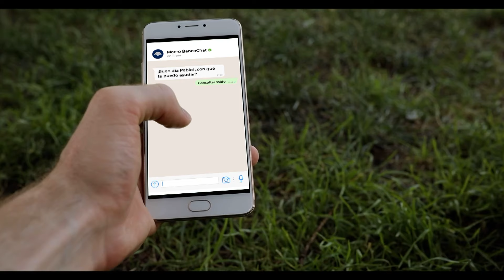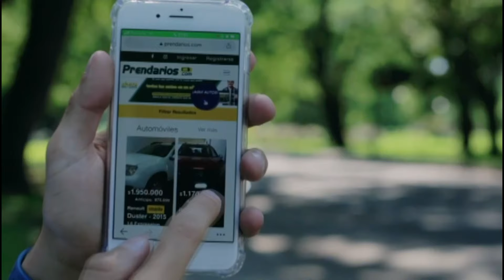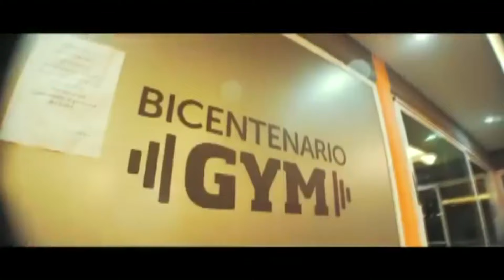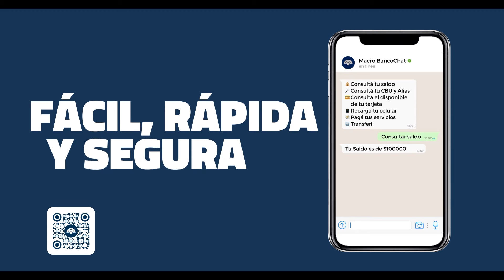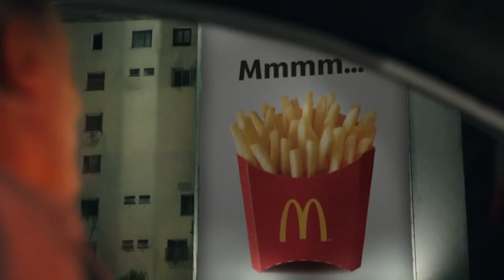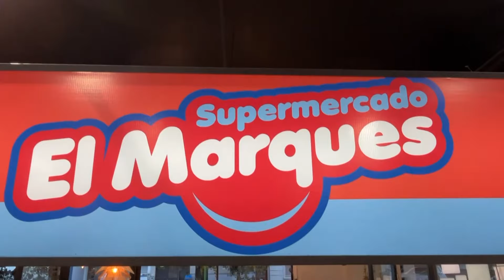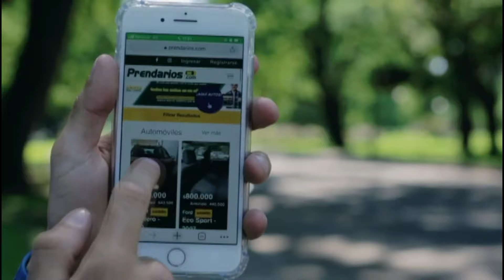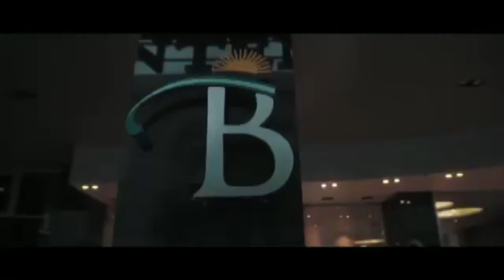TRY TV SEMANAL WEB 21 MAYO 2024